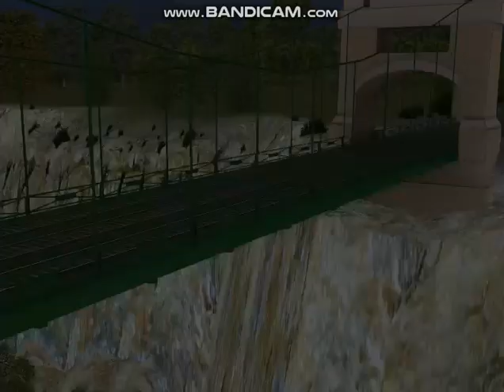Through The Darkness, it freaks out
Through The Fog, It Creeps but it's my parody version!
NOT FOR KIDS!!
end of part 8:19